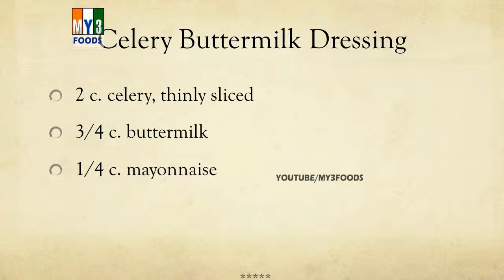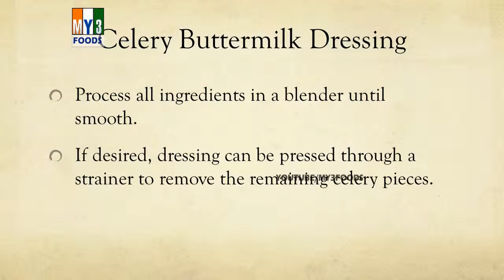| LEARN RECIPES | EASY TO LEARN